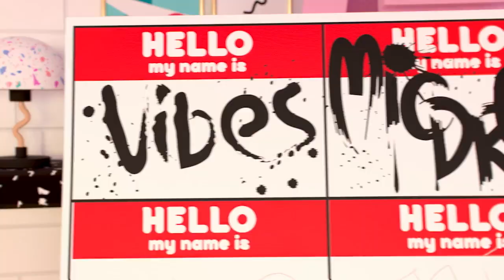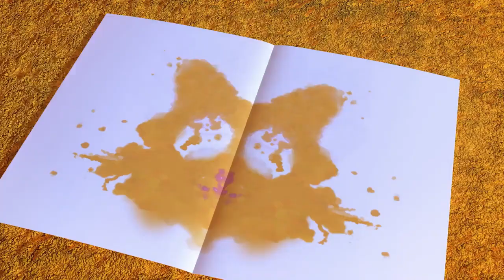Allemaal Tots! 💖 L.O.L. Surprise! Tots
De leukste dingen zijn klein van formaat! Hallo daar, Tots!

Maak kennis met Tots van over de hele wereld. Ze zijn maf, schattig en halen allerlei fratsen uit! Je hebt Diva, Queen Bee, M.C. Swag, Neon Q.T. en zo zijn er nog veel meer! Als de Tots van de partij zijn, is er altijd wat te beleven in het House of Surprises!